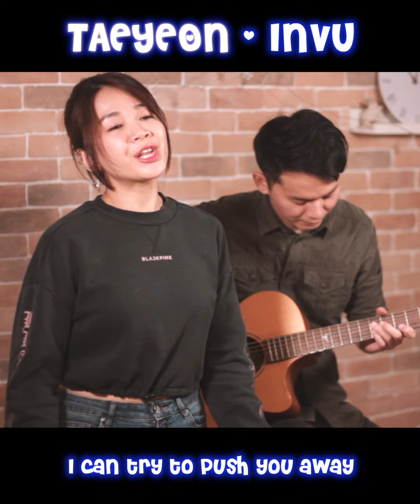INVU - TAEYEON Wendy Ong Uwenn Cover 태연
Love this song by Taeyeon~

Lyrics:
Falling in love 너에겐 난 option
Falling in love neoegen nan option

시작부터 다른 너와 나
sijagbuteo daleun neowa na

깨지는 heart 빗나간 네 mention
kkaejineun heart bisnagan ne mention

익숙하거든 yeah
igsughageodeun yeah
I think I lost my mind

But, It's my kind of love

아끼지 않고 다 쏟아내고는 주저앉아
akkiji anhgo da ssod-anaegoneun jujeoanj-a

문득 어느 순간 지친 내가 보여
mundeug eoneu sungan jichin naega boyeo

애쓰고 있지만
aesseugo issjiman
So I can't love you

밀어내 봐도 난 너를 못 이겨
mil-eonae bwado nan neoleul mos igyeo
날 버리고 날 잃을수록
nal beoligo nal ilh-eulsulog

넌 반짝이는 아이러니
neon banjjag-ineun aileoni
So I N V U
I N V U